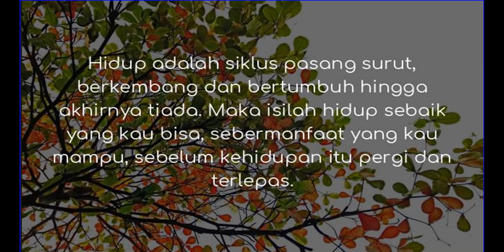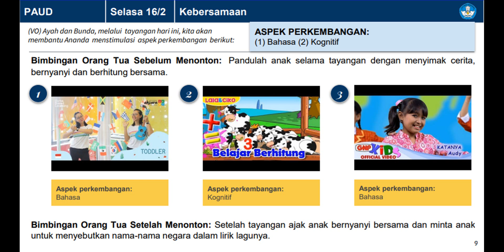JADWAL PAUD SELASA 16 FEBRUARI 2021 TEMA KEBERSAMAAN BDR MELALUI TVRI